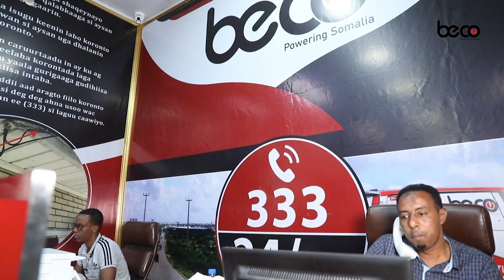Mudo korosigii uu samaystay Guddoomiye Shaatax ma yahay mid ay lagu qanacsanyahay?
Mudo korosigii uu samaystay Guddoomiye Shaatax ma yahay mid ay kuwada qanacsanyihiin dhamaan Ururada Bulshada Rayidka? goormeese doorasho qabanayaan